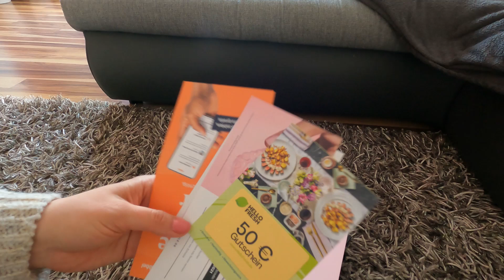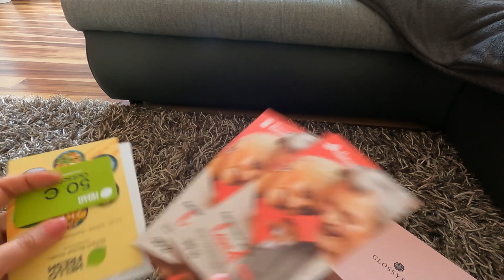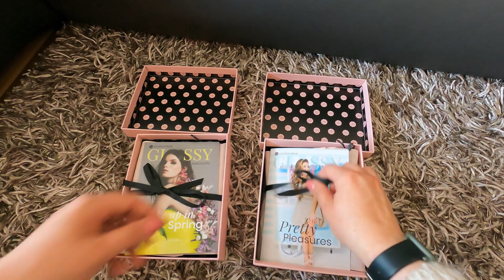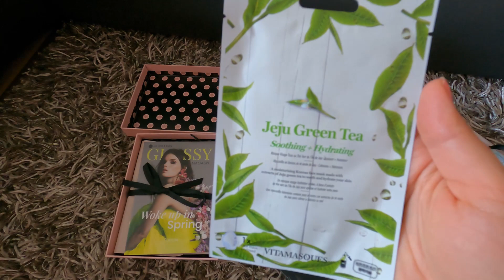🔥 МОТИВАЦИЯ НА УБОРКУ В КУХОННЫХ ШКАФАХ | УДОБНОЕ ХРАНЕНИЕ НА КУХНЕ | ОБЗОР ОТ GLOSSYBOX 💄 | ДЕСЕРТ😋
Я рада приветствовать вас на моем канале! Сегодня у меня уборка на кухне! Организация и порядок кухонных шкафах. Приготовим с месте с вами ещё вкусный десерт и распакуем подарок.